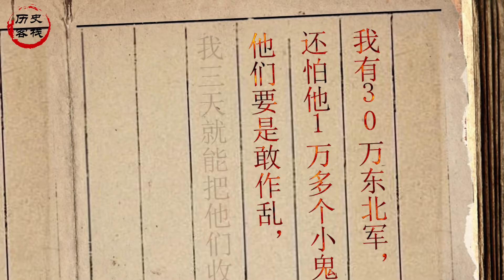张作霖如果没死，日本人到底敢不敢侵略东北？